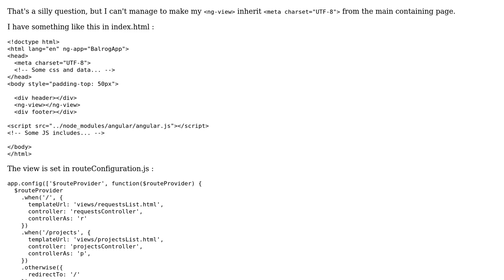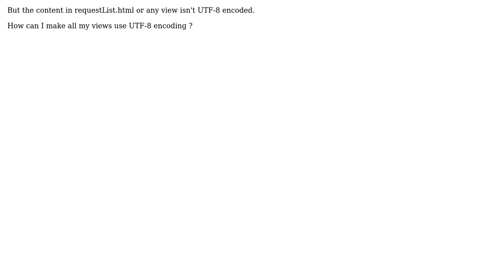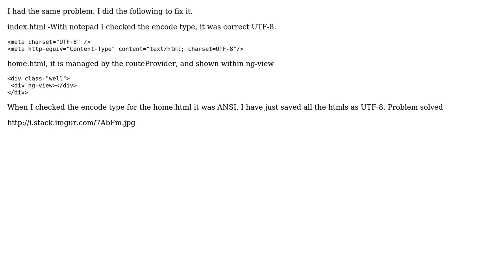How to use UTF-8 in ng-view?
With thanks & praise to God, and with thanks to the many people who have made this project possible! | Content (except music & images) licensed under CC BY-SA | Music | Images & others | With thanks to user Leonardo Ampuero user Ellone and the Stack Exchange Network Trademarks are property of their respective owners. You are responsible for your own actions.